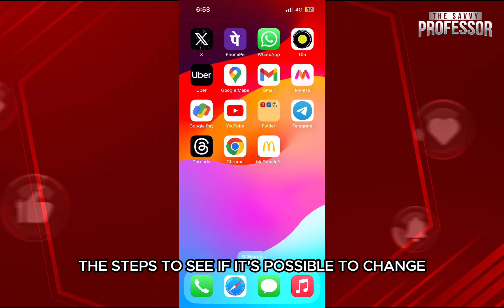Is It Possible To Change Email On McDonald's App? (Can I Change My Email On McDonald's App?)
Is It Possible To Change Email On McDonald's App? (Can I Change My Email On McDonald's App?). In this video I will discuss if it is possible to change email on McDonald's app.